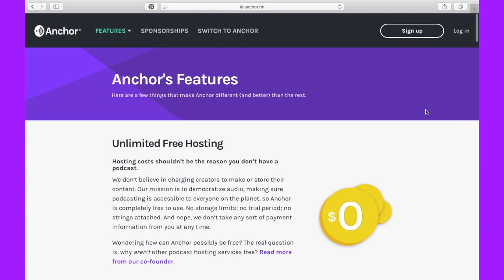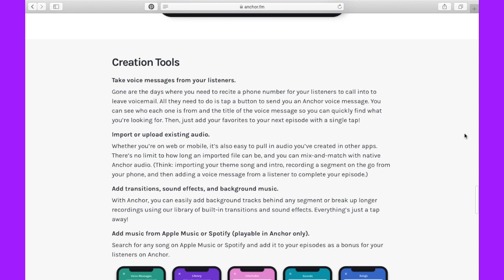The Warrior Rulebook Podcast What it's Like to Bond with God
In this episode, Monique Harmon shares her story about what it's like growing up in her church and the challenges she faced. Learn more about one of the contributing factors to her current success and growth in life!

What does spirituality do for you?